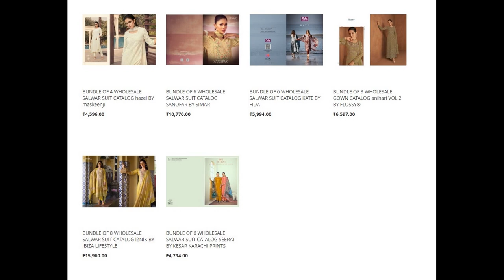53 wholesale bundles launched today 18 Feb 2023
Top brands:
Ganga
Varsha
Indian Women
Sangam Sarees
Aashirwad
Apple Saree
Deepsy
Ibiza
Kalarang
Maskeen
Right Women
Shree Fabs
Simar
Suryajyoti
Kashvi
Mayur
Kesar Karachi Prints
Ramsha
Gulkayra
Gramo
Revaa